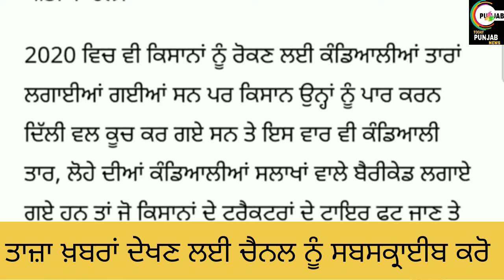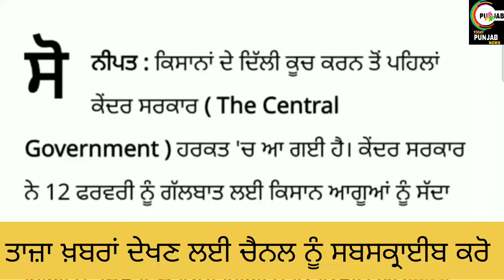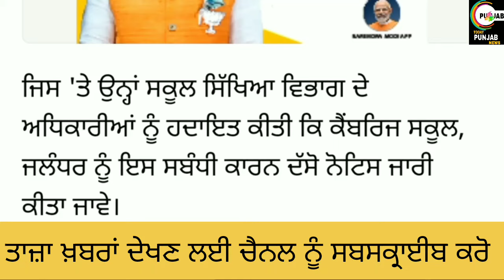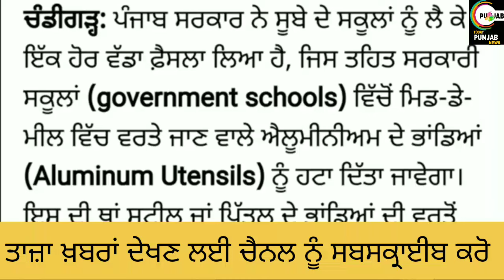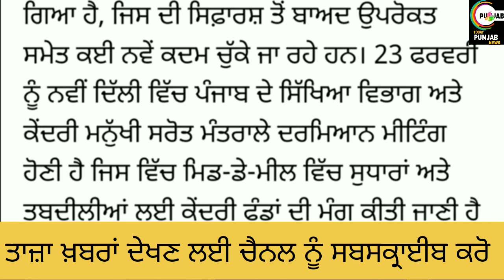ਪੰਜਾਬ ਦੁਪਹਿਰ 11 ਫ਼ਰਵਰੀ ਦੀਆਂ ਤਾਜ਼ਾ ਖਬਰਾਂ SCHOOL CLOSED NEWS TODAY PUNJAB NEWS।earningappnoinvestment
about this video-:

ਪੰਜਾਬ ਦੁਪਹਿਰ 11 ਫ਼ਰਵਰੀ ਦੀਆਂ ਤਾਜ਼ਾ ਖ਼ਬਰਾਂ SCHOOL CLOSED NEWS TODAY PUNJAB NEWS।earningappnoinvestment

Helo guyz